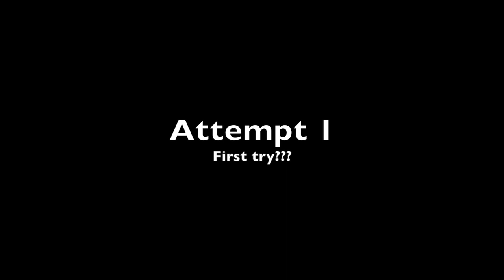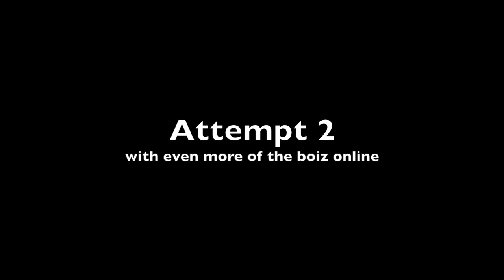Can me and my friends beat the HARDEST MAP in Michael’s Zombies? (Roblox MZ Michael Barrel map)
CRAZYYYYYY